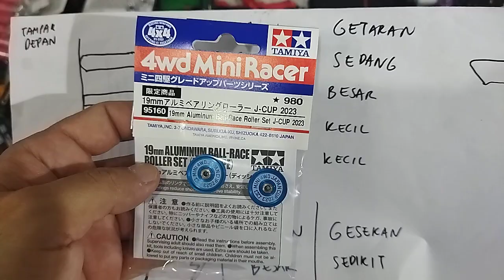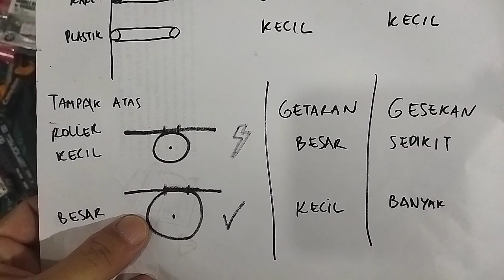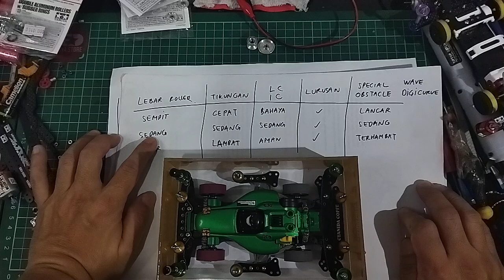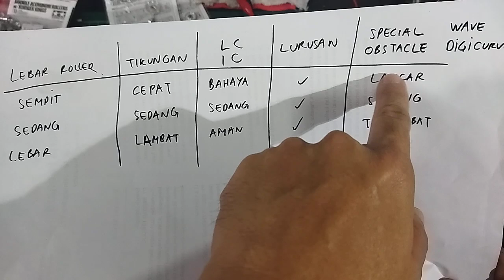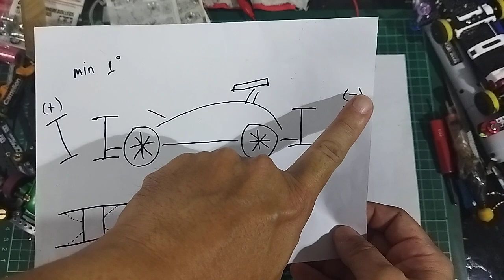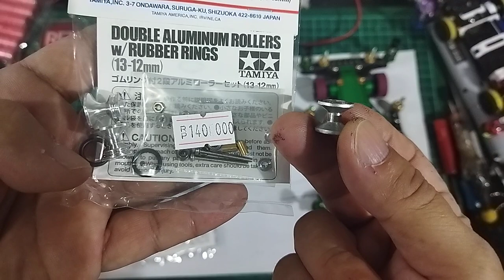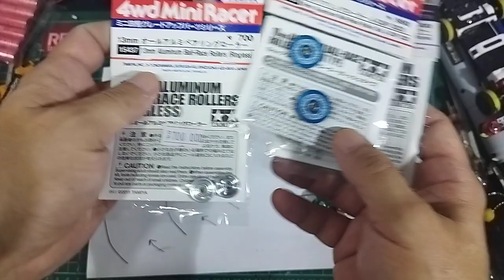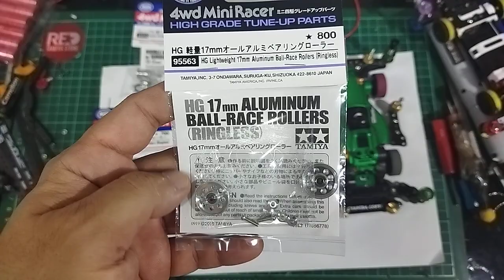all about roller tamiya mini 4wd . tutorial pemilihan roler loler kancing balap balapan setting